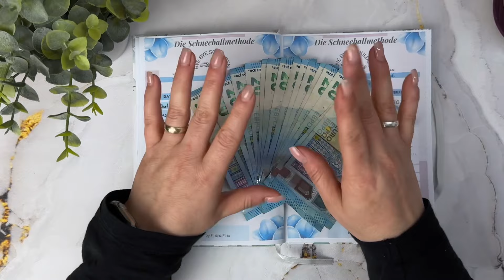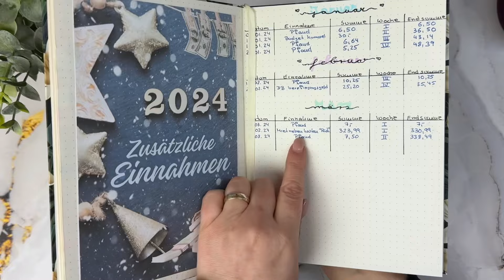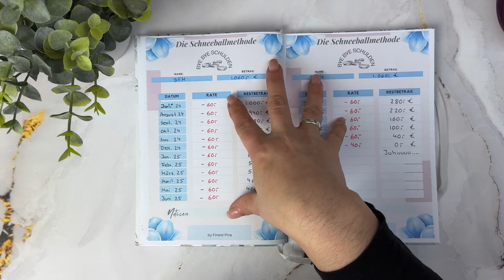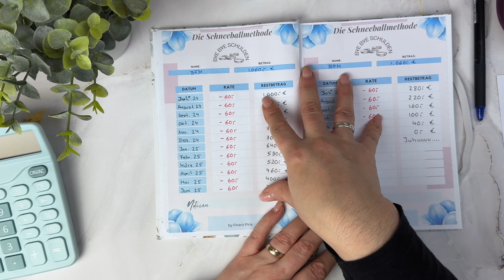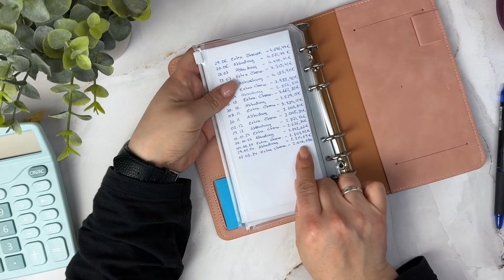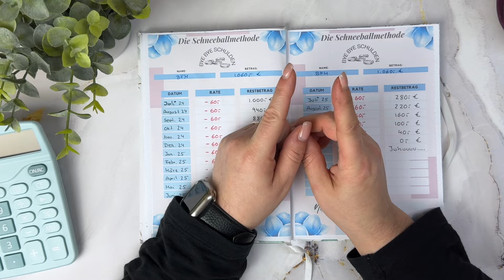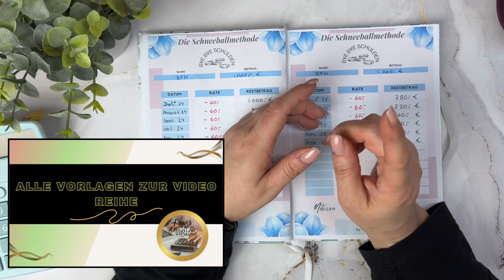💶Schulden Update März 2024│🥳Ich Feier die Schneeballmethode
Schön, dass du den Weg hier hergefunden hast.
 Danke für deine Zeit die du dir für mich nimmst. 🥰
Kurz und kompakt, heißt nun mein Motto.
Heute möchte ich dir ein Update in meinen Schulden zeigen. 🤗
Ich Feier mein Erfolg so Arg. 😁
Viel Spaß wünsche ich dir dabei.

Über ein Like ein Abo und über einen regen Austausch in den Kommentaren würde ich mich sehr freuen. ☺️
Sei auch DU gern ein Teil der Community, die ich über alles liebe. 💐
 Lieben Gruß
 Pina 🥰
🛍️Mein Shop🛍️
☺️ Mein Equipment und Empfehlungen☺️
- Budget Planer Lila Schmetterling
- Kleine runde Sticker
- Stabilo 10er Set Folienstifte
- A5 Ringbuch Vintage Blau
- Tesa Abroller (alternative)
- Federmäppchen (Latte)
- Schmuckkasten Harry Potter
- A6 Fächermappe 4er Set
- Lebenskompass A4 Notizbuch (Alternative)
- Magnete für Sparspiele (Stark) im Set
- Pritt Kleberoller
- Kleberoller Glue Tape 12er Set
- Budget Planer Türkis
- Budget Planer Rosa alternative
- Budget Planer Blau
- Budget Planer mit Gummiband
- Budget Planer mit Gummiband (Lila)
- Notizbuch B5 Schmetterling
- Notizbuch Blatt Motiv
- Notizbuch "Meine Challenges" Türkis
- Notizbuch "Meine Schulden" Weiß
- Notizbuch Theorizer "Mein Hauptbuch"
- Notizbuch mit 188 Seiten (gold/grau)
- Notizbuch mit 188 Seiten (weiß/grün)
- Notizbuch mit 188 Seiten (blau)
- Notizbuch mit 188 Seiten (rosa/gold)
- Notizbuch mit 190 Seiten (Erde)
- Frixion Pilot Stift schwarz
- Pilot Marker Stifte (12tlg-Set)
- Pilot Frixion Stift in 0,5
- A6 Zipper Taschen 24 Stück
- Taschenrechner blau
- 20,- € Spielgeld Scheine /Cashbricks
❣️Was ich Empfehlen kann ❣️
👛 * ING Diba Gehaltskonto (Aktuell bekommt der jenige der dieses Konto abschließt 75,-€; Zusätzlich kann man bis zu 3 Tagesgeldkonten abschließen, was natürlich sehr vorteilhaft ist. Lest euch bitte genau die Konditionen durch, Kontoführungsgebühren fallen ab einen Gehaltseingang von 700,00 € keine an. Aktueller Stand 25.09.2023)
Wv3rKBxnnQeKXSy_sS_ejZlsXD-3Tvg-DfGOcuOMQ=

Giuseppina Thiedmann
Riedbachweg 1
72622 Nürtingen
* Die Affilate einnahmen variieren, zwischen 5,-€ bis 15,-€, ich bekomme meistens das was ihr auch als Startguthaben bekommt. Plus gibt es noch untereinander Cashbacks, für die Freundschafts einkäufe.
DANKE FÜR EURE UNTERSTÜZUNG! ☺️
*WERBUNG wegen Nennung diverser Produkte und Firmennennung (aber alles selbst gekauft ☺️)